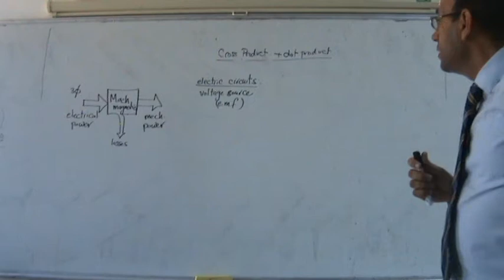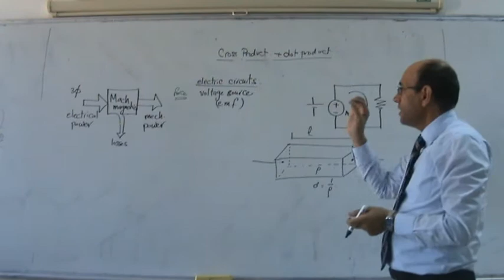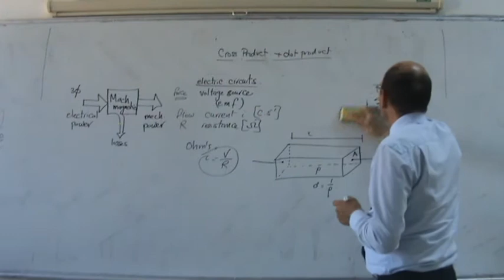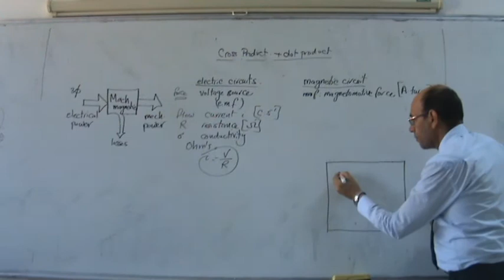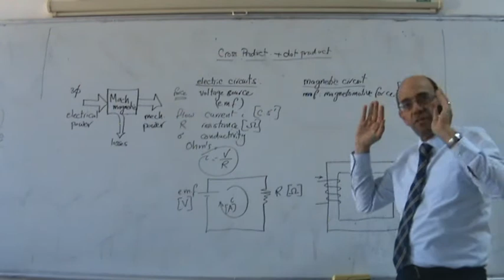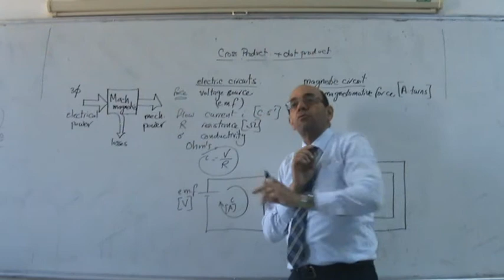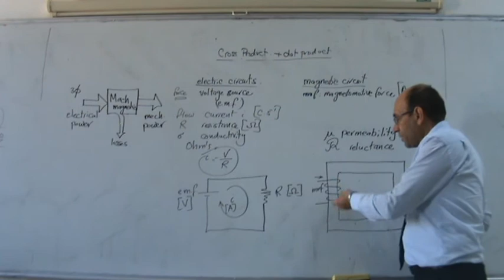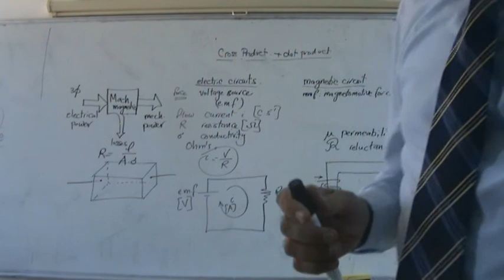Magnetic Circuits I: Comparison between electrical and magnetic circuits, 10/10/2013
This video forms part of a series of lecture given at Philadelphia University by Dr. Lutfi Al-Sharif in the course on Electrical Machines for Mechatronics.  This series of videos presents the mechanical, electrical and magnetic basics required for the proper understanding of the topic of electrical machines.  This part looks at the magnetic principles.